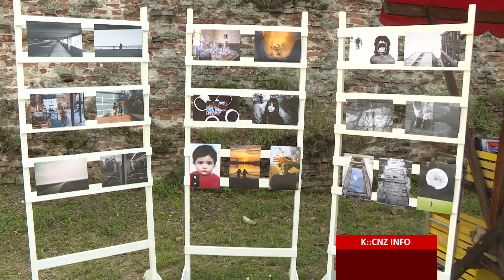NAOPAKO FEST ODRŽAN U ŠAPCU